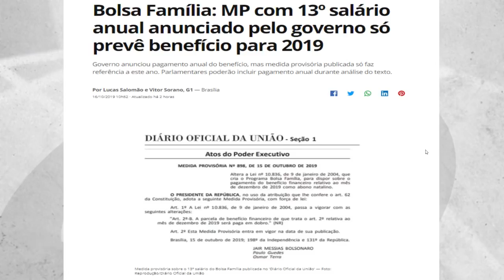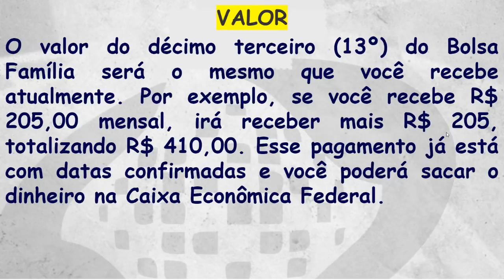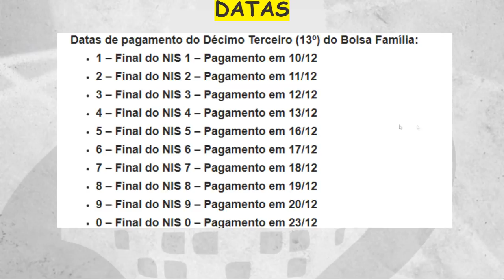SAIBA A DATA E VALOR DO DECIMO TERCEIRO DO BOLSA FAMÍLIA - 13º BOLSA FAMÍLIA!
Valor do décimo terceiro (13º) do Bolsa Família será o mesmo que você recebe atualmente.

O atual presidente da república, Jair Bolsonaro (PSL), já confirmou o pagamento do décimo terceiro (13º) salário às famílias beneficiárias do Bolsa Família, proposta que fazia parte de sua lista de promessas de campanha em 2018. A medida vai entrar em vigor já no fim deste ano. Atualmente, cerca de 13 milhões de famílias recebem o benefício – a maior parte, cerca de 7 milhões, está no Nordeste.

Depois, a maior concentração de beneficiários está no Sudeste, no Norte, no Sul, e, por último, no Centro-Oeste.

Segundo Bolsonaro, os gastos extras do benefício – estimados em R$ 2,5 bilhões – viriam do combate a fraudes no programa. Medida Provisória assinada pelo presidente em janeiro previa aumento na fiscalização de beneficiários do INSS e o corte de isenções tributárias a pessoas com doenças graves que não passaram por perícia médica.

Décimo Terceiro (13º) do Bolsa Família 2019
O valor do décimo terceiro (13º) do Bolsa Família será o mesmo que você recebe atualmente. Por exemplo, se você recebe R$ 205,00 mensal, irá receber mais R$ 205, totalizando R$ 410,00. Esse pagamento já está com datas confirmadas e você poderá sacar o dinheiro na Caixa Econômica Federal.

Conforme falamos acima, o recebimento do 13º será em dezembro. O pagamento será feito de acordo com o último número do NIS impresso no Cartão Bolsa Família.

Por exemplo: para um cartão com NIS terminado em 4, o saque poderá ocorrer a partir do quarto dia do calendário de pagamento, conforme datas abaixo:

Datas de pagamento do Décimo Terceiro (13º) do Bolsa Família:
1 – Final do NIS 1 – Pagamento em 10/12
2 – Final do NIS 2 – Pagamento em 11/12
3 – Final do NIS 3 – Pagamento em 12/12
4 – Final do NIS 4 – Pagamento em 13/12
5 – Final do NIS 5 – Pagamento em 16/12
6 – Final do NIS 6 – Pagamento em 17/12
7 – Final do NIS 7 – Pagamento em 18/12
8 – Final do NIS 8 – Pagamento em 19/12
9 – Final do NIS 9 – Pagamento em 20/12
0 – Final do NIS 0 – Pagamento em 23/12
Calendário de pagamento 2019
Os benefícios do Bolsa Família são pagos mensalmente, seguindo um calendário nacional. O calendário determina as datas para saque de acordo com o último número do NIS (Número de Identificação Social) impresso no Cartão Bolsa Família. Por exemplo: para um cartão com NIS terminado em 2, o saque poderá ocorrer a partir do segundo dia do calendário oficial de pagamentos.

Calendário de pagamento para o mês de outubro:
1 – Final do NIS 1 – Saque em 18/10

2 – Final do NIS 2 – Saque em 21/10

3 – Final do NIS 3 – Saque em 22/10

4 – Final do NIS 4 – Saque em 23/10

5 – Final do NIS 5 – Saque em 24/10

6 – Final do NIS 6 – Saque em 25/10

7 – Final do NIS 7 – Saque em 28/10

8 – Final do NIS 8 – Saque em 29/10

9 – Final do NIS 9 – Saque em 30/10

0 – Final do NIS 0 – Saque em 31/10

Cada valor fica disponível para saque por 90 dias a partir da data prevista no calendário. O benefício de outubro, por exemplo, pode ser sacado até o mês de janeiro de 2020. Portanto, o calendário de pagamentos está disponível em versão digital no site da CAIXA